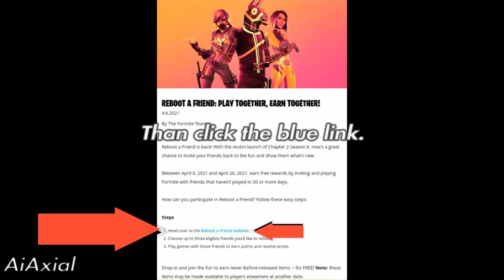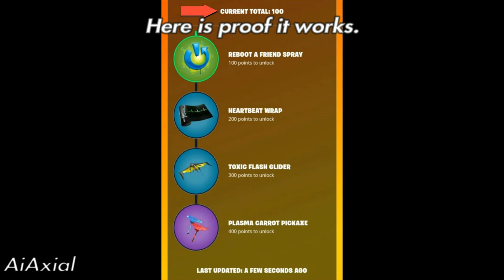Reboot a Friend - How to complete and as a Solo - Fortnite Chapter 2 Season 6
Have no friends, same, don't worry I got you Lol. The site will answer every single question you have. Keep in mind you don't have to reboot anyone. It's just called that because your having someone who hasn't played come back and play. You just have to play together. Once you select your teammates and play with them you can not swap them out, So choose wisely.

Hopefully this helps, Good Luck!